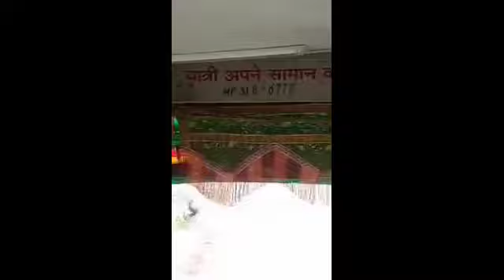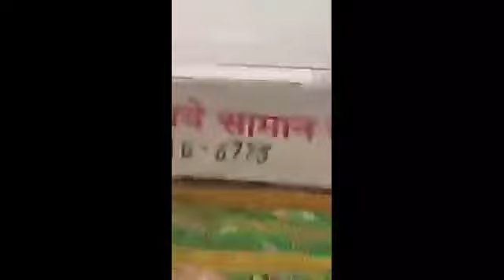HRTC बस में टिकट ने देने पर हुआ हंगामा।@HIMKHABAR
HRTC बस में टिकट ने देने पर हुआ हंगामा।‎

एचआरटीसी सुंदरनगर की सुंदरनगर से करला रूट पर बस कंडक्टर और सवारियों के बीच टिकट न देने को लेकर हुई नोकझोंक का वीडियो सोशल मीडिया पर काफी वायरल हो रहा है। इसमें सवारियों द्वारा बस कंडक्टर पर बदतमीजी और तानाशाही का आरोप लगाते हुए कई गंभीर आरोप लगाए हैं।

@HIM KHABAR